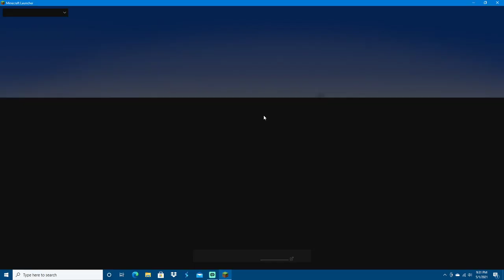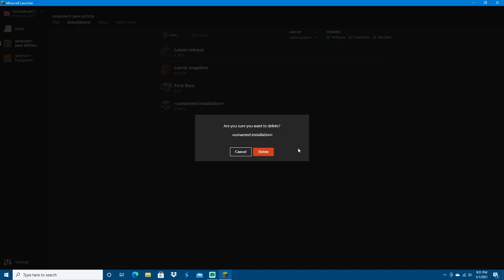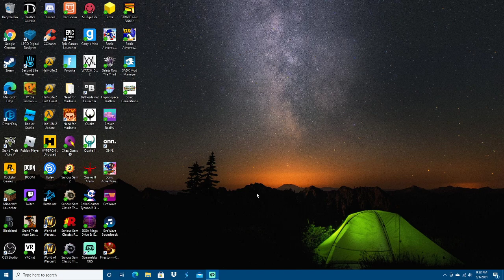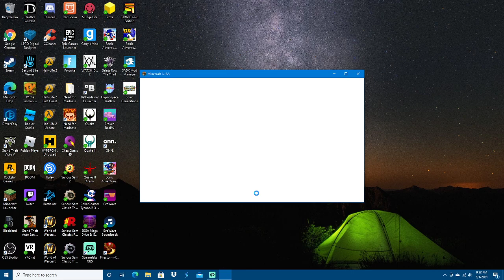Local Dumba** plays Minecraft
VOD from May 1st. Enjoy.